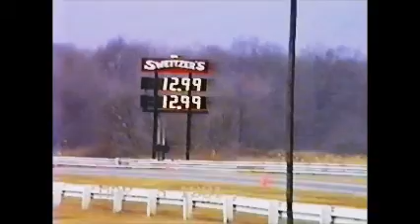Beaver Springs Dragway March 3 1991